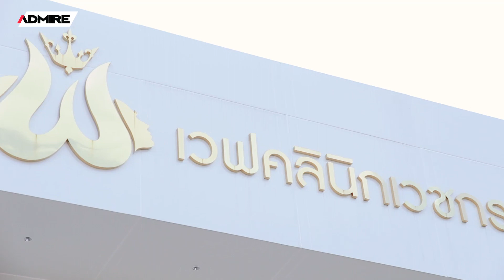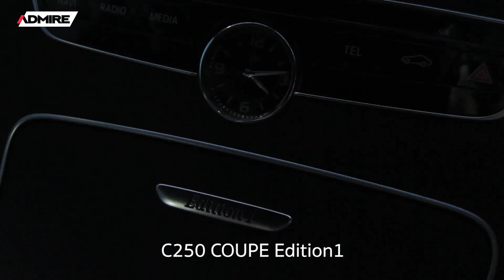แชร์ให้แฟนรัวๆ เซอร์ไพรส์ด้วยรถ Benz ราคา 2ล้าน!!!!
ขอบพระคุณ คุณนนท์ เจ้าของรถ Benz C250 Coupe ปี16 วิ่ง2หมื่นโลแท้ ฟรีวารันตี 1ปี ส่งมอบถึงที่
ชมรถทั้งหมดได้ที่ช่อง Youtube : ADMIRE CAR CHANNEL